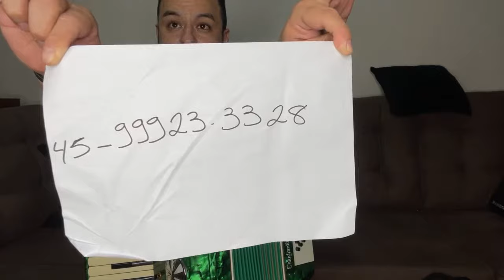Live Acordeon Universal 80 Baixos Especial (✈️✈️✈️Vendido)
Acordeon universal a venda 80 baixos reduzida 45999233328 live Acordeon Sotopacordeons Acordeon 80 baixos reduzida Vozes feito a mão Sanfona com vozes de aço sueco impecável único dono tem até o estojo original impecável ela tá linda. ✅ 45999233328 WhatsApp. ✅ Enviamos para todo Brasil. ✅ frete por conta do Comprador. ✅ SoTopAcordeons oficial.